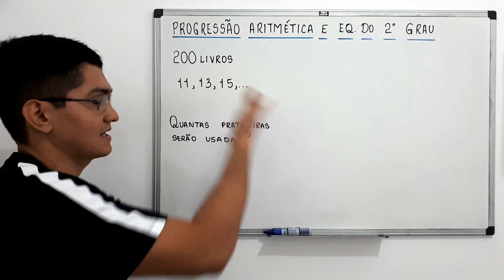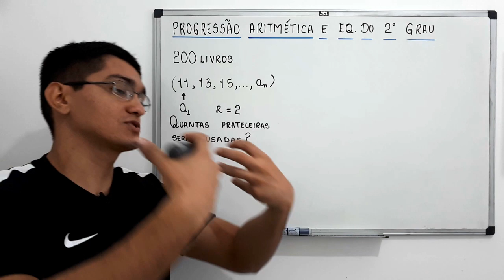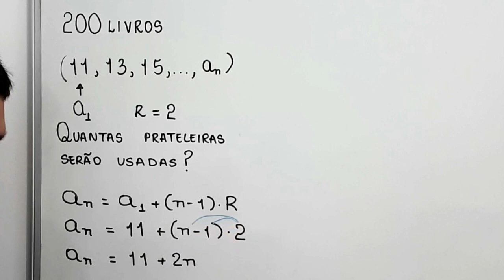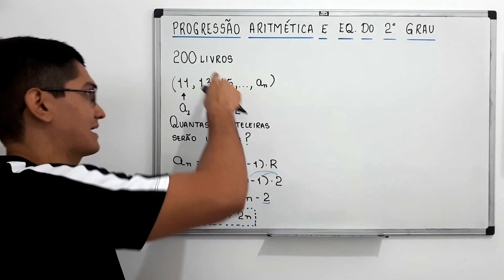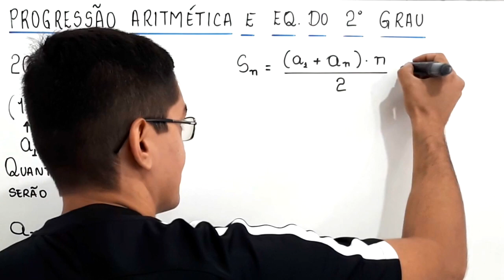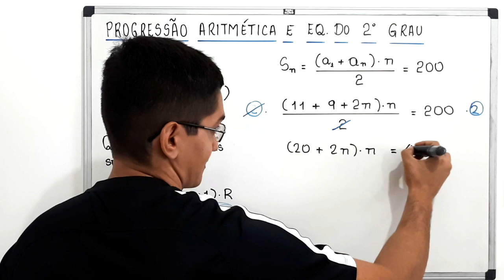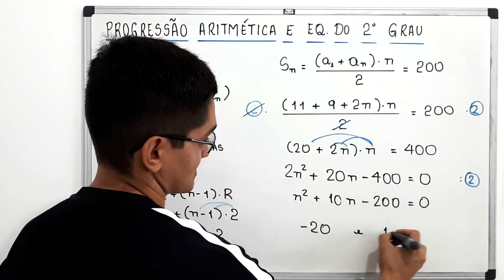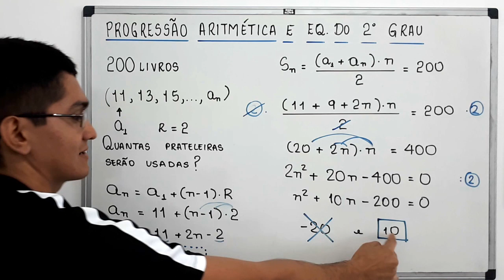P.A. e EQUAÇÃO DO 2° GRAU - UM FUNCIONÁRIO DE UMA BIBLIOTECA...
Olá, amigos do meu canal no YouTube. Neste vídeo, apresento uma resolução para o seguinte problema

Um funcionário da Biblioteca Central deseja distribuir 200 livros nas prateleiras de acordo com o seguinte critério: na primeira prateleira, 11 livros; na segunda prateleira, 13; na terceira, 15; e assim sucessivamente, até distribuir todos os livros em x prateleiras. Então, o número total de prateleiras usadas nessa distribuição é

(A) 10
(B) 20
(D) 40
(E) 50

Sony Vegas

Atube Catcher

MICROFONES

Lapela Sony: ECMCS3